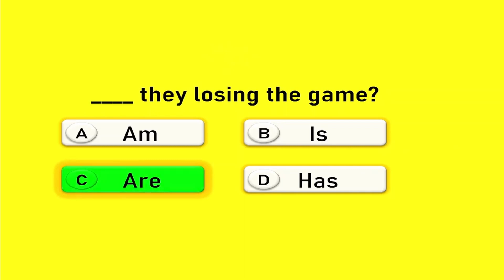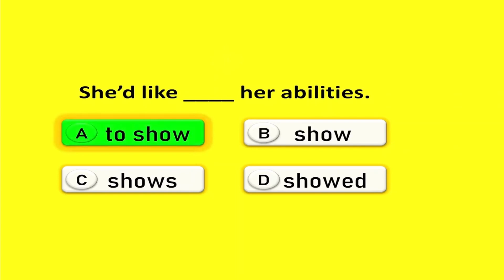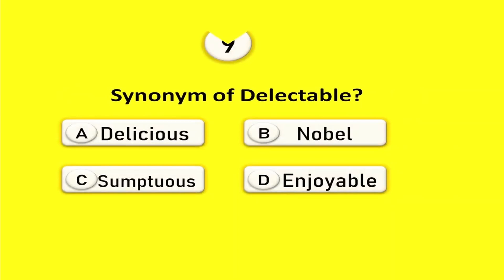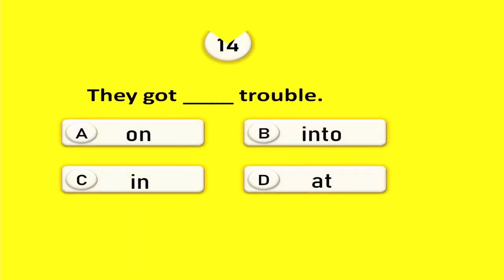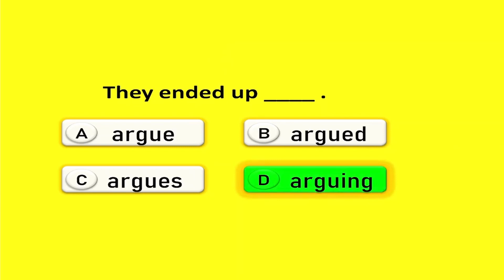General English Grammar Quiz! English Grammar Quiz.